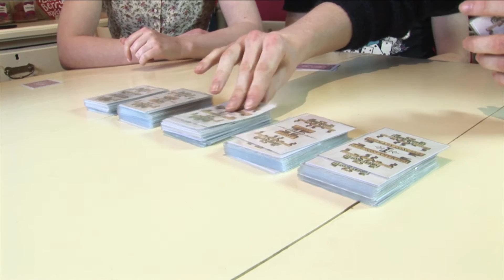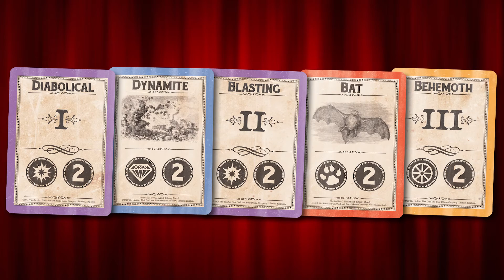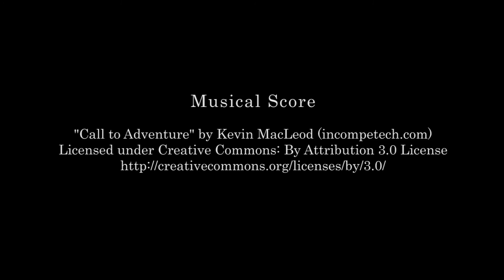Great Scott! - Extended Kickstarter Promo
Great Scott! - The Game of Mad Invention is live now on Kickstarter!